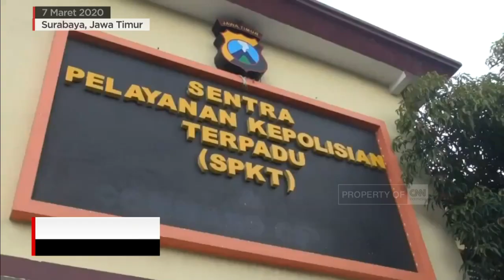Kasus Dugaan Pelecehan Jemaat Oleh Pendeta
Direktorat reserse kriminal umum Polda Jawa Timur, sabtu siang menangkap seorang pendeta atas dugaan pencabulan selama bertahun-tahun kepada seorang muridnya, saat muridnya berusia 10 hingga 16 tahun. Penangkapan ini dilakukan setelah korban dan keluarga melaporkan kasus kekerasan seksual tersebut kepada pihak Polda Jawa Timur.

Like & Follow Facebook:
CNN Indonesia

cnnindonesiatv